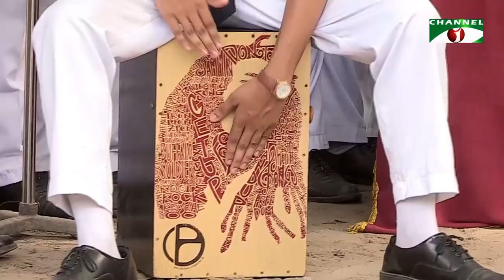Tiffin Tiffin | Episode 07 | School Magazine Show | Dhaka Residential Model College | Channel i TV